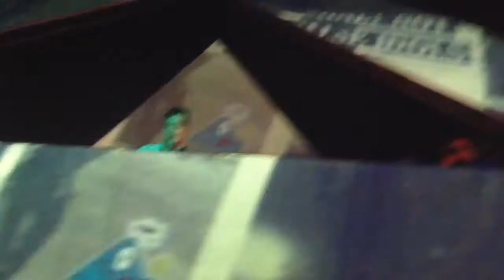Diego Gonzalez - Noche De Techno @ New Guass 14-12-13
Diego Gonzalez en Noche De Techno  haciendo el cierre en New Guass  el día 14-12-13, celebrado en Bergara (Guipuzkoa)